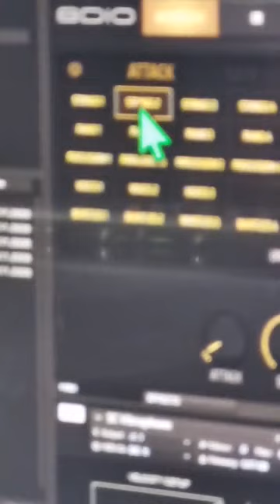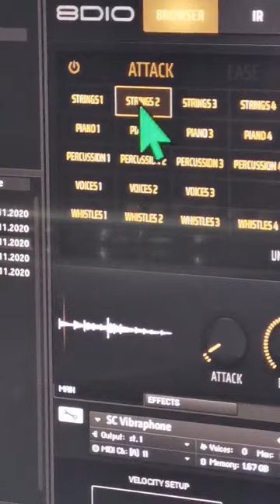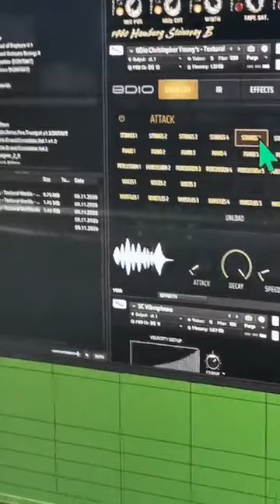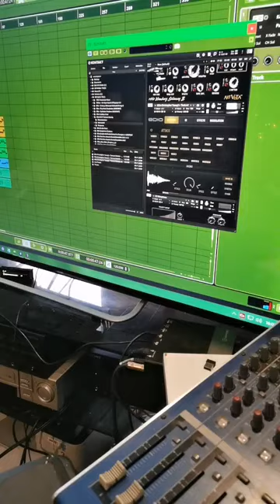MAKING MUSIC GREAT AGAIN Vol 38 by Pavel Karmanov Павел Карманов В ПРЯМОМ ЭФИРЕ 12-02-21